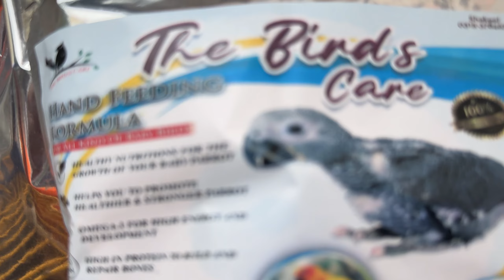Lalukhet exotic birds market karachi | 30-june-2024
lalukhet sunday exotic bird market karachi  mein har kisam ke fancy parrots ke chicks dastiyaab hote hain yeh fancy parrot ke kharreed o farokht ka bara markaz hai degar information ke liye hamare channel ARU pets ko subscribe karein….

ARU pets
lalukhet exotic birds market karachi
karachi birds marketexotic birds for sale lalukhet
birds market lalukhet karachi
lalukhet birds market in karachi
Sunday bird market